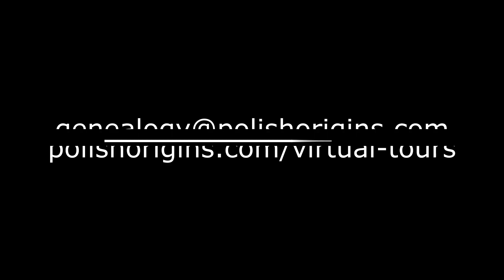Genealogy Virtual Tours by PolishOrigins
What is a Genealogy Virtual Tour?
This is a private tour we carry out for you. Based on the data you provide we visit your ancestor’s place of origin, your living family, any other places related to your ancestors or any place you would like us to visit for you. Usually, we visit villages, where your ancestors lived, cemeteries, churches, and we look for living family or oldest neighbors, who could still remember your ancestors. After the tour, you will receive a full report with all the data gathered, photos, and videos. Based on our experience we can confirm, that this is the most efficient way of finding living relatives. Personal contact will always be more fruitful than even the best letter or email.